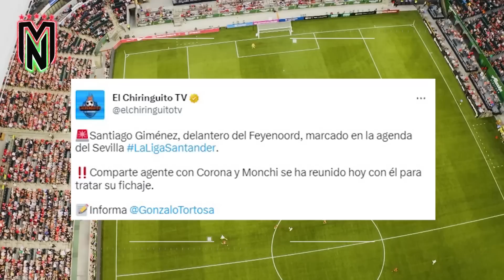Ofrecen MILLONES a Pauno para QUE DEJE CHIVAS💰|CH14 DESTAPA MENTIRAS de FMF🚨|PLAN CON MAÑA del Tano🧠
Gambeteros, las mexicanotas llegan recargadas con la mejor información del fútbol mexicano.

Oferta millonaria para Paunovic, para irse de la Chivas.

Chicharito revela mentiras de la FMF.

El Tano Ortíz con plan con "maña" en el América.